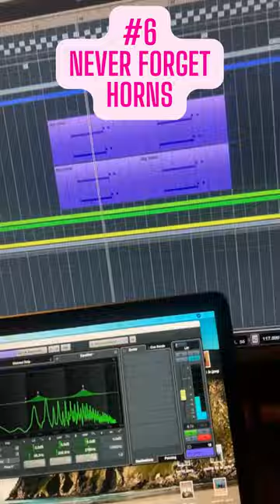How to bring Dua Lipa back to the 80's